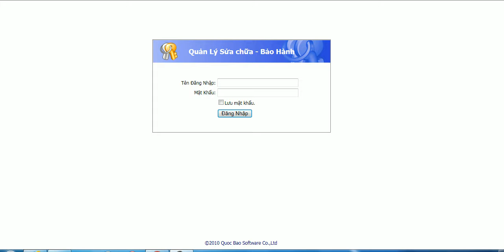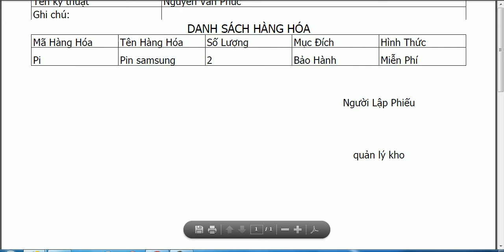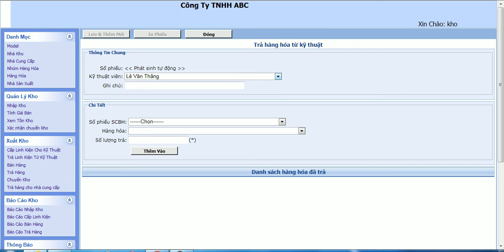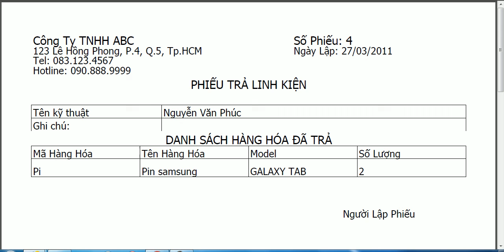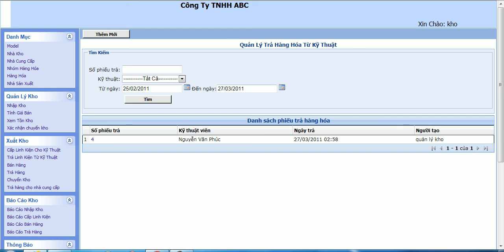Cấp/trả linh kiện cho kỹ thuật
Hướng dẫn sử dụng chức năng: cấp linh kiện cho kỹ thuật, trả linh kiện từ kỹ thuật.